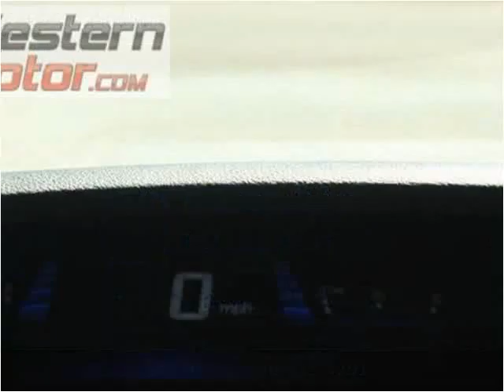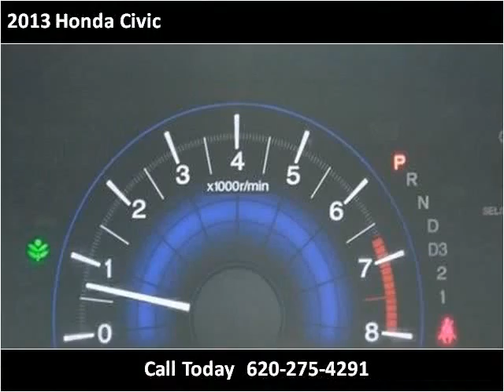2013 Honda Civic Used Cars Garden City KS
This 2013 Honda Civic is available from Western Motor Buick / GMC .